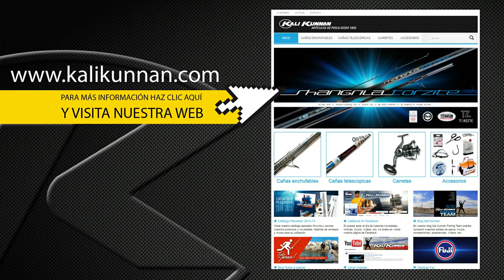CAJAS PARA ACCESORIOS ESTANCAS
Cajas ESTANCAS y modulables, ideales para guardar y transportar nuestros accesorios y señuelos de pesca. Con cierres a presión y junta especial permite aislar nuestro material del agua y humedad.